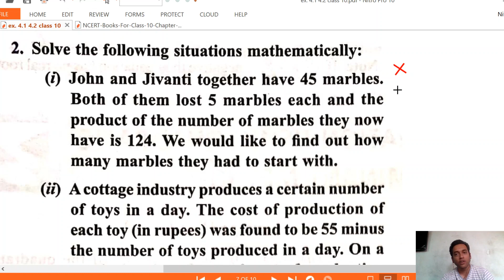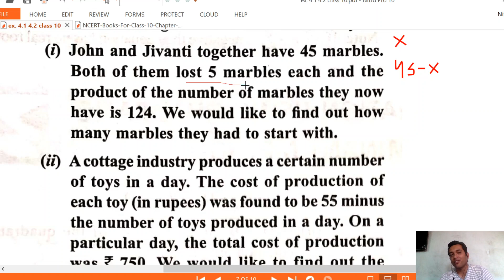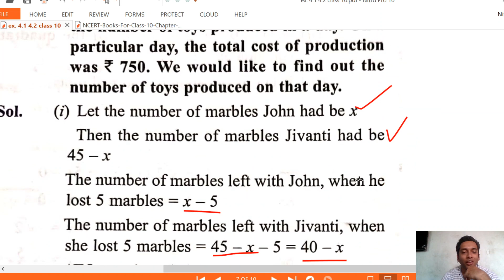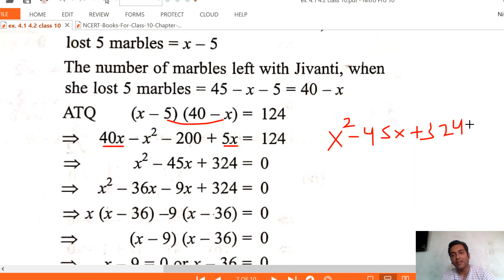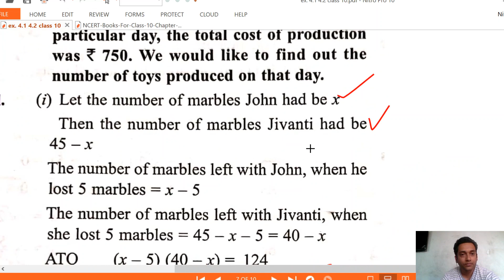Class 10 maths chapter 4 | Ex. 4.2 Q 2 | Factorisation method in detail | Quadratic Equations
Class 11 maths chapter 4 | Ex. 4.2 Q 2 | Factorisation method in detail | Quadratic Equations